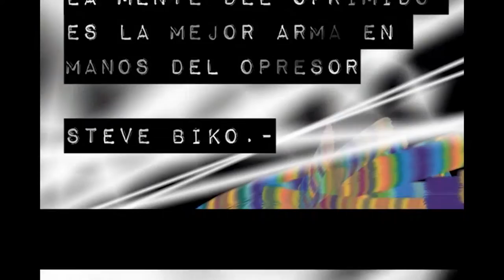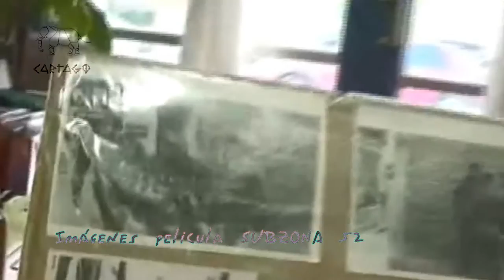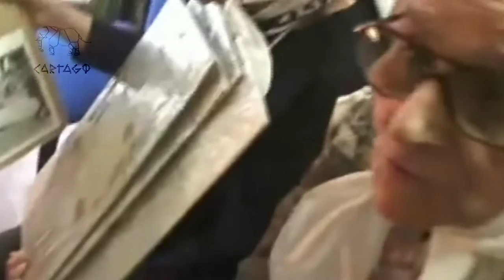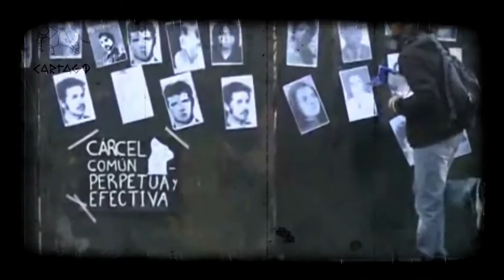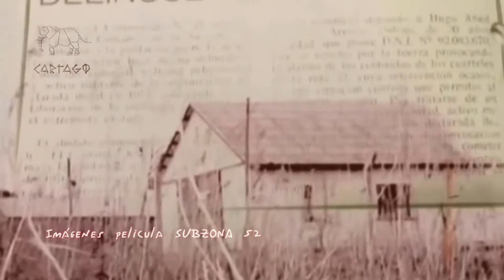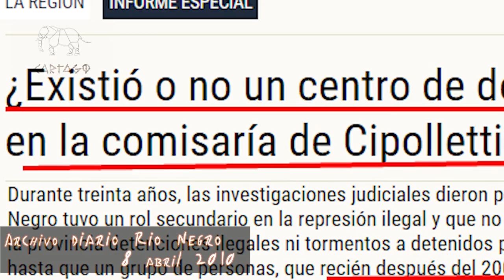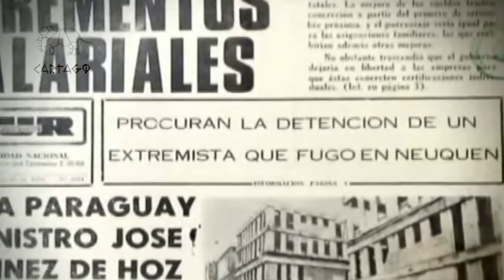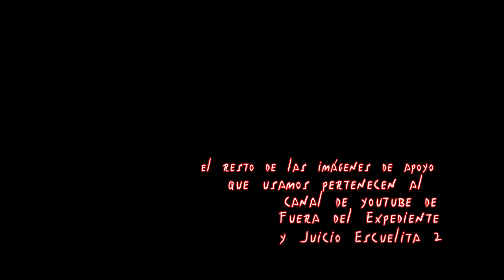Juan Goñi: "La comisaria de Cipolletti fue un centro de torturas " (1 de 2)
Primera parte de la charla con el abogado de la APDH Neuquen sobre la protección mediática respecto al papel que  desempeño la comisaria de Cipolletti, Rio Negro, durante el Terrorismo de Estado en Argentina